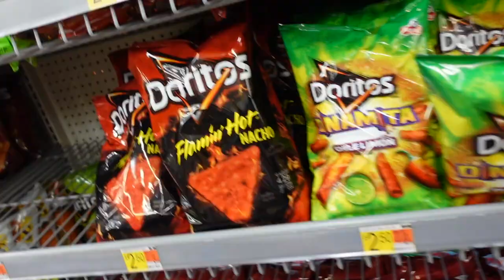HOT CHEETOS BATH CHALLENGE GONE WRONG I BURN MY WEWEE !!!!!!!!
WELCOME GUYS TO MY YOUTUBE CHANNEL IM ABOUT CHALLENGES AND ADVENTURES AND VLOGS. IM AN ENTERTAINER IMMA DO WHAT I CAN DO YOU SHOULD JOIN TOO. LIFE IS GOOD BUT IT COULD BE A NIGHTMARE.